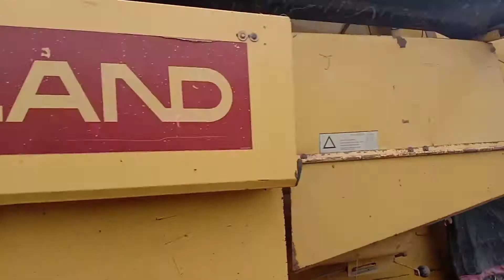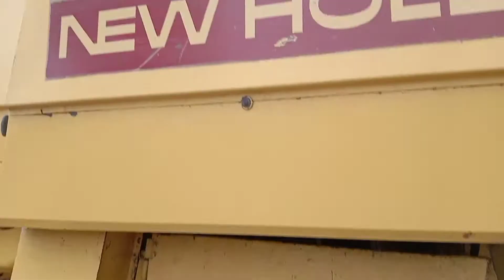أج نیا ہالینڈ 8070ہارویسٹر بارش کی وجہ سے کٹی پر نہیں گی تھی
sperry newholland8070
newholland8070 al